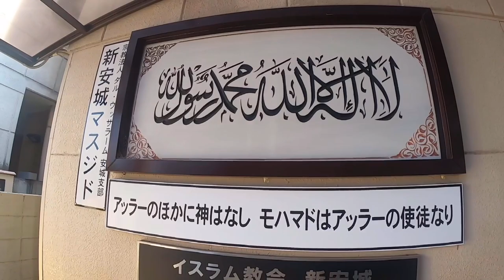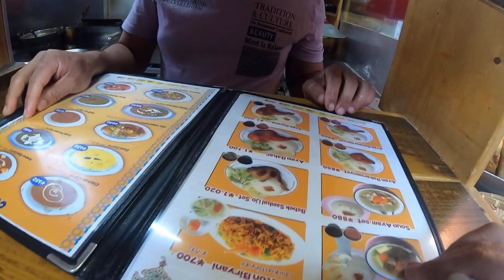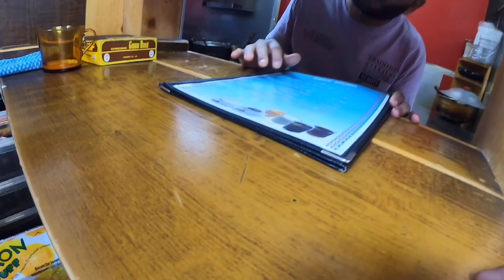Masjid Jepang shin anjo kulliner halal food Warga mouslem penduduk nagoya Shapro ininamamotho vlog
masjid shin anjo masjid yang ada diwilayah anjo shi akses yang dekat dengan stasiun kereta meitetsu line dan statsiun shin anjo cukup berjalan 5 mnit dari statsiun ke masjid di dekat masjid ada 2 toko halal food pakistan yang cukup komplit terdapat banyak produk  merk indonesia berbagai macam jnis yang dijual disini untuk mengisi perut temen temen bisa sing gah di lestoran srilangka berdekatan dengan toko halalfood ada 2lestoran terdapat di lokasi dekat masjid  lestoran serilangka dan lestoran pakistan mereka mnyediakan menu Masakan timur Tengah dan asia  ada bebek goreng, ayam goreng ,ikan bakar dll
silahkan untuk temen temen yang sedang berada di Jepang untuk berkunjung kesini saat liburan panjang tiba.
untuk temen temen yang datang dari indonesia dalam rangka tour traveling dari statsiun nagoya anda sebaik nya menggunakan jalur Kreta meitetsu line jangan  menggunakan JRline .
smoga vidio saya ini bisa menjadi referensi dan bermafaat untuk liburan temen temen yah
terimaksih sudah berkunjung ke channel saya smoga bisa  menghibur temen temen 🙏🏿🙏🏿

Shapro ininamamotho vlog